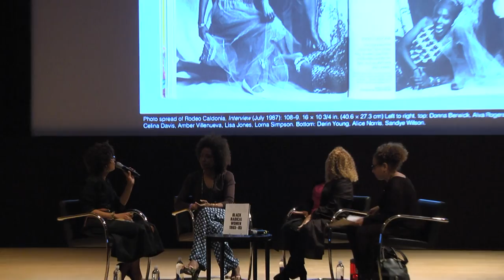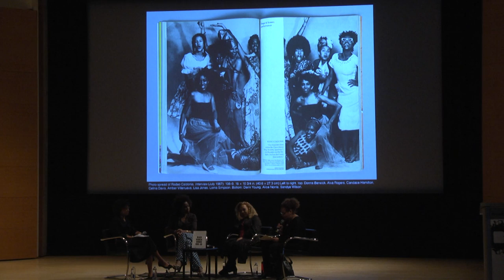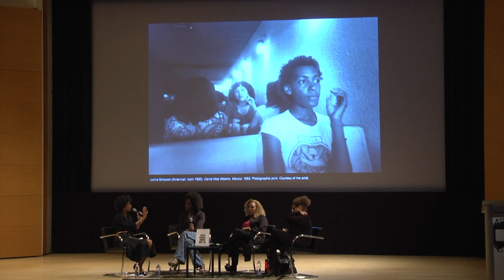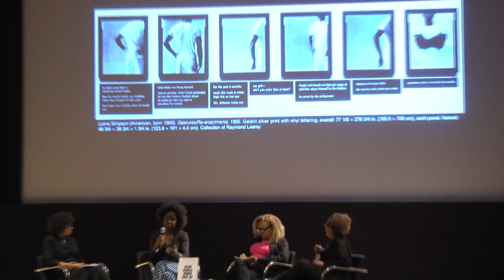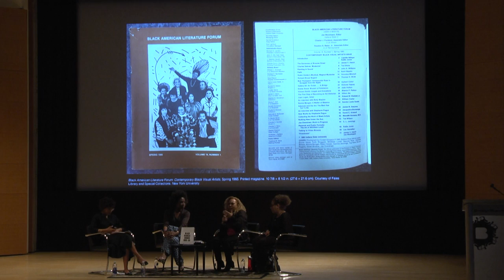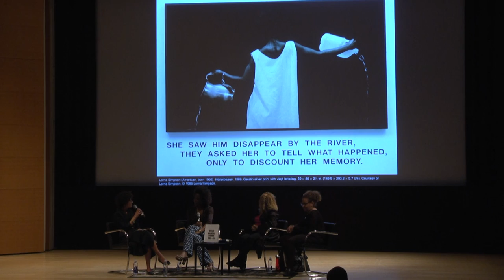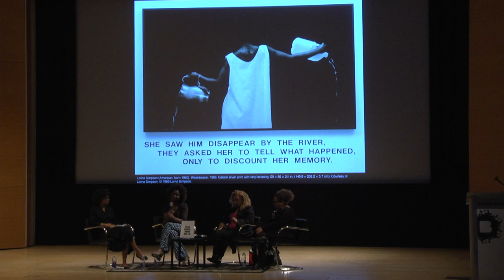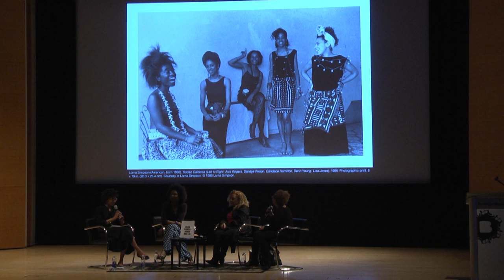We Wanted a Revolution - Rujeko Hockley with Kellie Jones, Lisa Jones, and Lorna Simpson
Panel Discussion: “Ain’t Nothin’ Goin’ On But the Rent”: 1980s New York - Rujeko Hockley with Kellie Jones, Lisa Jones, and Lorna Simpson

This daylong symposium features four panels on black revolutionary art practices, including talks by artists in the exhibition We Wanted a Revolution: Black Radical Women, 1965–85 and related scholars. Participants include Catherine Morris and Rujeko Hockley, co-curators of the exhibition; Anne Pasternak, Shelby White and Leon Levy Director, Brooklyn Museum; Aruna D’Souza, art historian and critic; Kellie Jones, Associate Professor of Art History and Archaeology at the Institute for Research in African American Studies, Columbia University; and Uri McMillan, Associate Professor of English at UCLA.

on Friday, April 21, 2017.